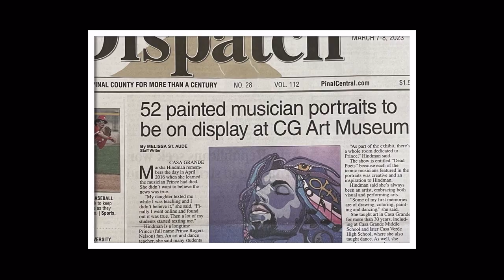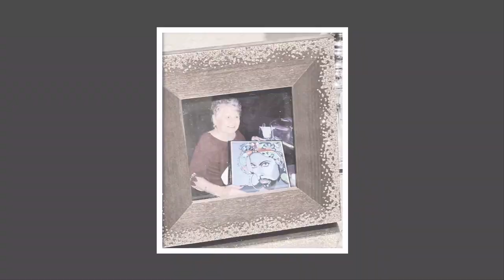M Hindman Art Exhibit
Casa Grande Art Museum's "Dead Poets" exhibit features M Hindman's 52 portraits and artwork of musicians that have passed on. There is a  special room with 18 paintings of her favorite, Prince. The exhibition runs every Wednesday through Saturday, March to April 1st  (11 AM to 2 PM).